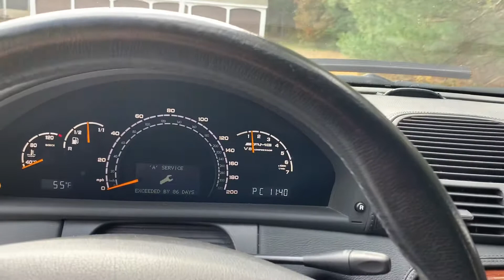Mercedes Benz CL55 AMG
Mercedes Benz CL55 AMG for sale from a private collection. This one is outstanding!!!